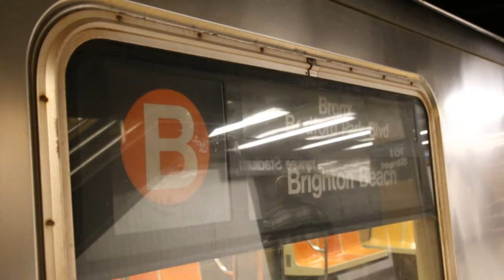July 2018 Buffing - Concourse Line, Rerouted D to 96 St/2nd Ave, & Track Geometry Car at 2nd Ave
Here are various videos taken in July 2018, featuring the MTA NYC Subway - in particular, the Sixth Avenue Line and the Concourse Line. On one day during this month, some D trains were rerouted to run on the Q after DeKalb Ave to 96th St/2nd Ave, heading up the Broadway Line and then the Second Avenue Subway. One of the NYC Subway's three track geometry cars (TGC) visited one of the inner tracks at the 2nd Ave station on the F. Part of the 174/175th Sts station can be seen as it appeared before it was closed for several months for renovations under the "Enhanced Station Initiative" (ESI), which provided cosmetic upgrades to the station.